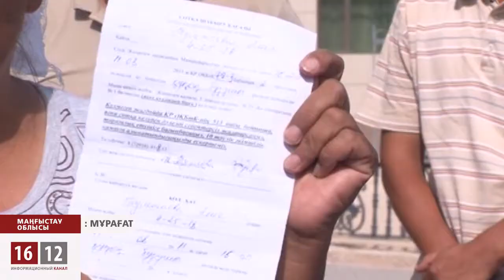Роза Төлетаеваны қоныс колониясына ауыстырмады / 1612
Атырауда жазасын өтеп жатқан Роза Төлетаеваның қоныс колониясына ауыстыру туралы өтініші қанағаттандырылмады. Ол Жаңаөзен оқиғасында жаппай тәртіпсіздікті ұйымдастырды деген айыппен 7 жылға бас бостандығынан айрылған. Адвокатының айтуынша, сот үкімінде саяси астардың болуы әбден мүмкін.